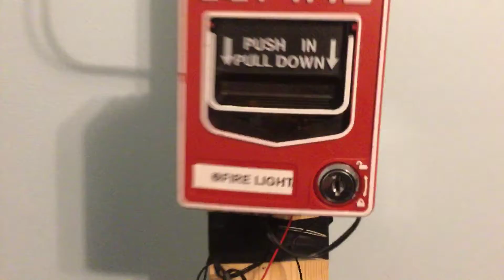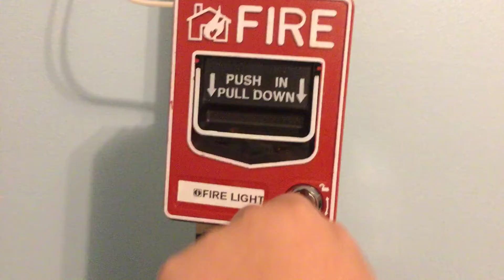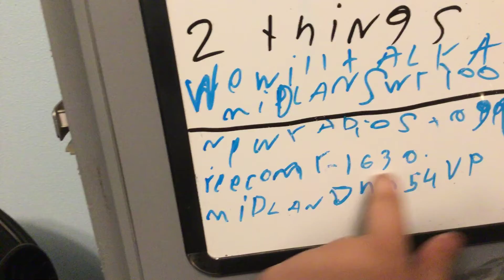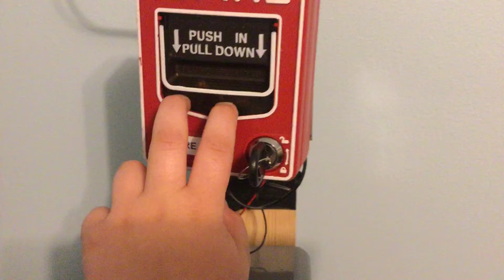System test 3.5